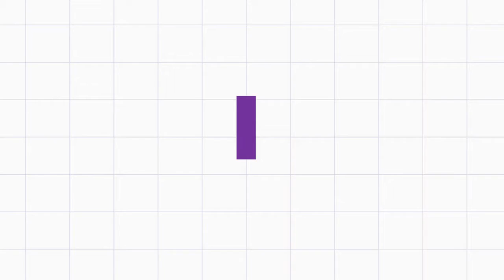Unmotivated? Lazy child? 1 reason that you may not know- Power struggle present!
Many parents do have this complain that their child is not motivated, not willing to do more to get better results in school. Some even think they are laszy and are clueless how to help them.Fear not! Understanding one of the reason could be that you are having a power struggle with your child!Offer choices to make them feel they are in control! Happy child happy parents= better relationship!

How To Make YOUR Child Smart-Genius Kids(2-7 Year Olds Proof)-Phonics Reading To Raise A Smarter Kid

Jasline's Keywords:
parenting|  children | kids| parents | toddlers |teaching ｜educate ｜caring｜helpful｜control｜teenagers ｜active ways ｜habit｜parenting tips
Successful| top grades | smart kids| top grades |avid reader

Jasline Loves the following Channels:
Live on purpose TV
Domics
Bright Side
Sadguru
Psych2Go
Mindvalley Talks